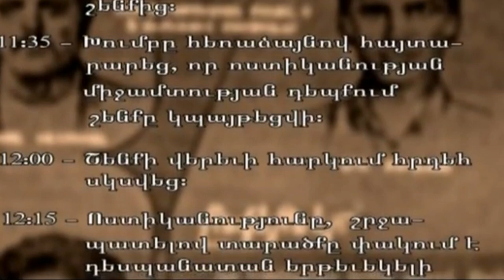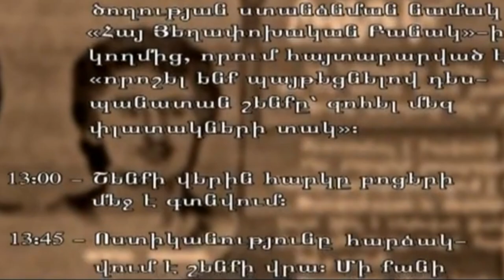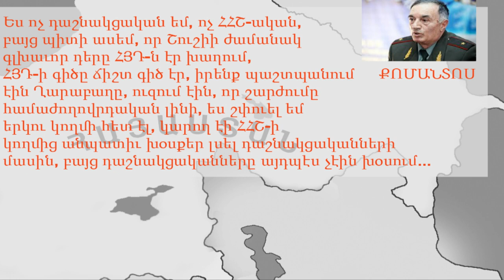ARF 125th Anniversary - ARF Heroes